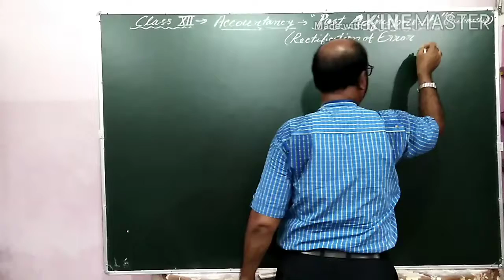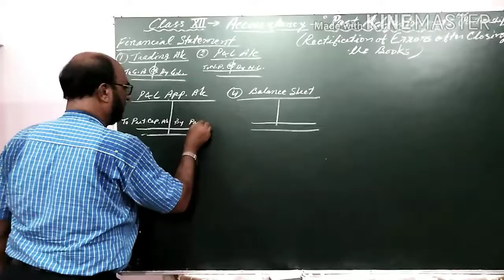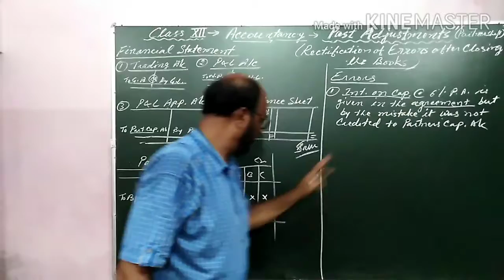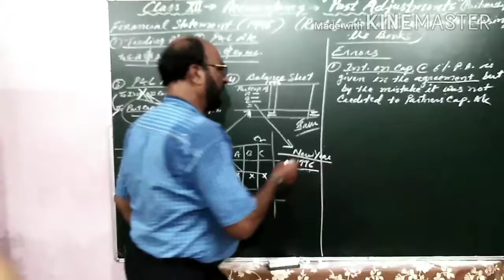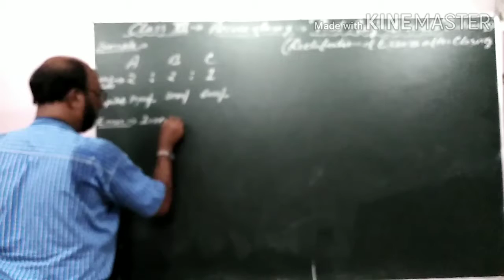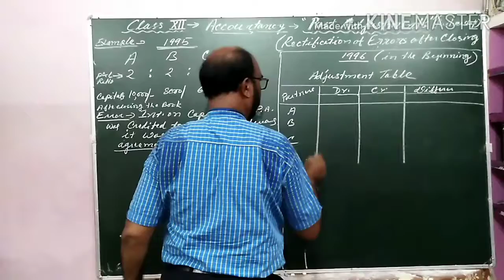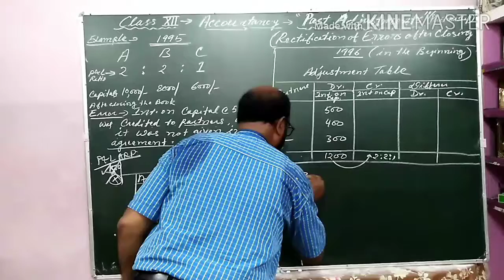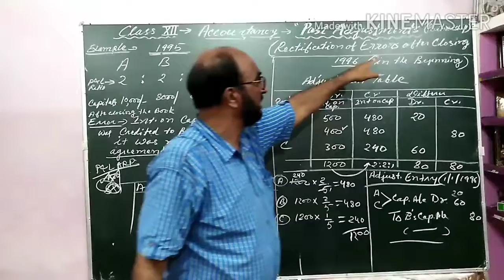CLASS XII | ACCOUNTANCY - PAST ADJUSTMENTS